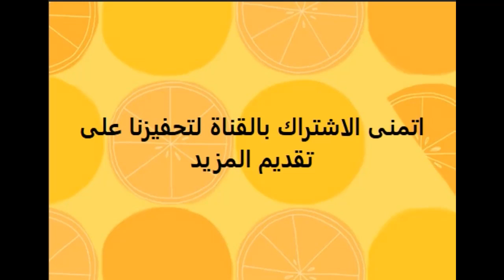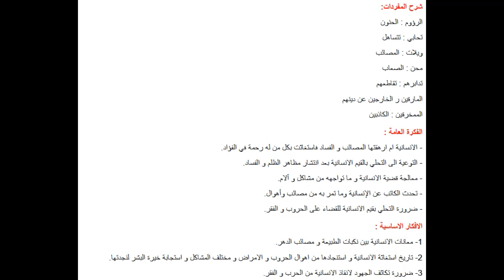تحضير درس الإنسانية ومشكلاتها في اللغة العربية للسنة 4 متوسط الجيل الثاني